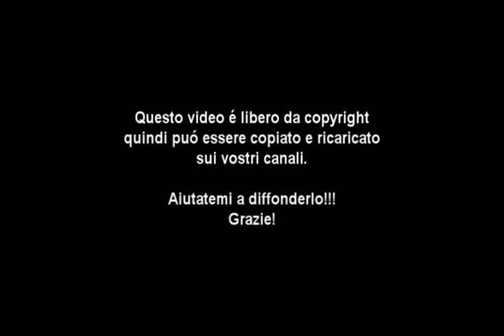Papa Giovanni XXIII incontrò un alieno, il racconto del suo segretario personale